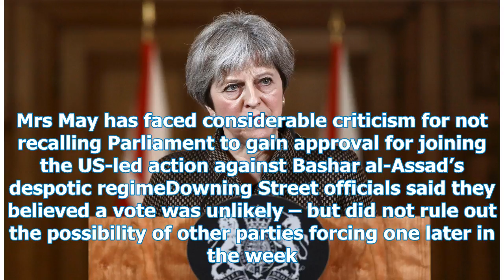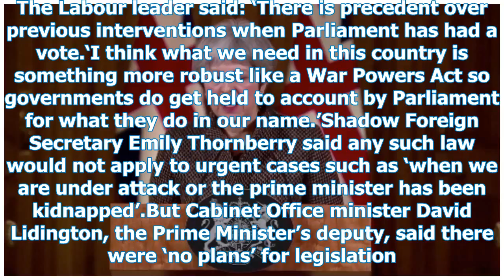Theresa May defends Syria raid